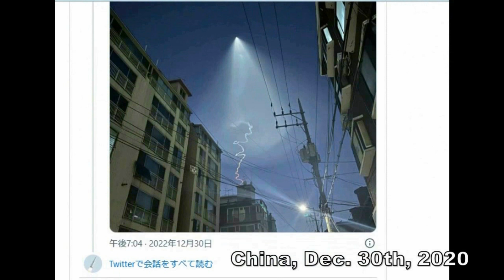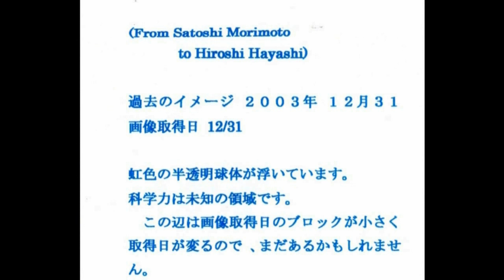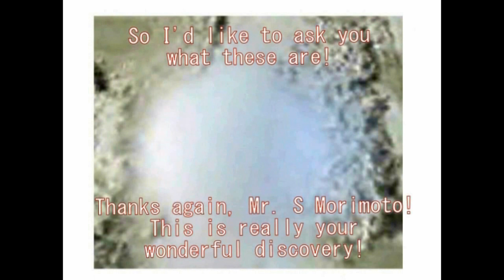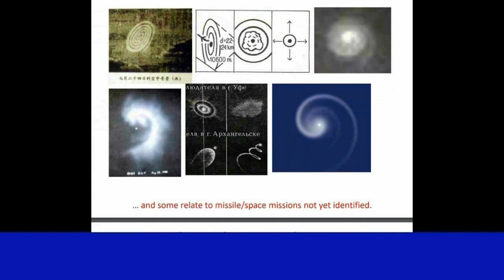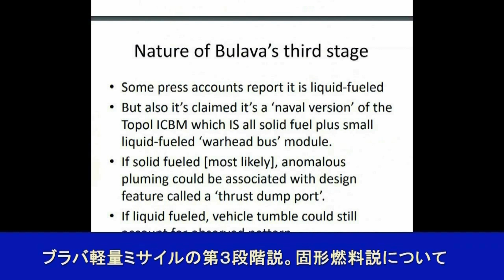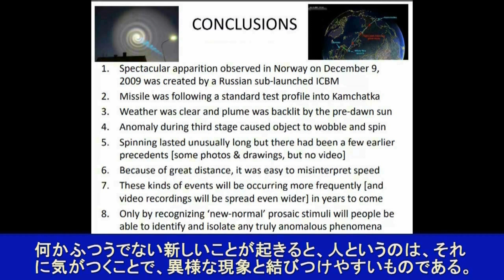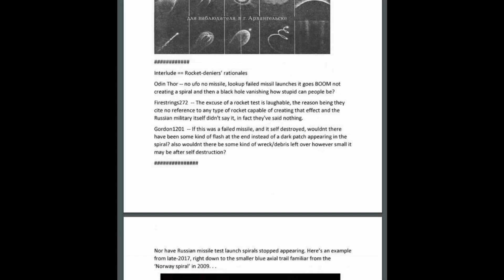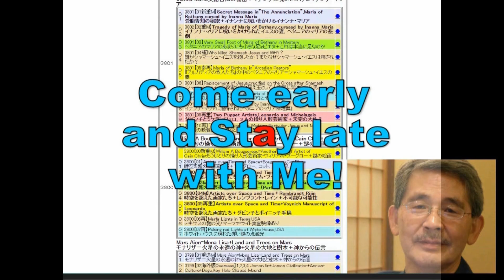4502【15】Giant Mothership over Japan,Nother Sea vs Norway Spiral by Jim日本と北海上空の巨大母船とノルウェー・スパイラルHirosh